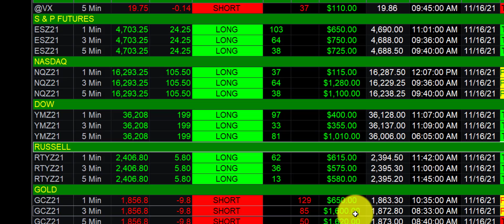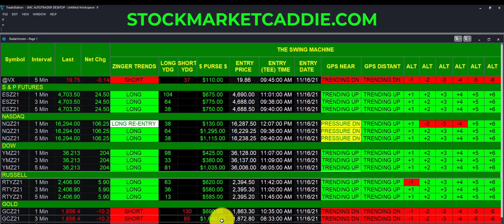$5,000 JUST THIS MORNING !!